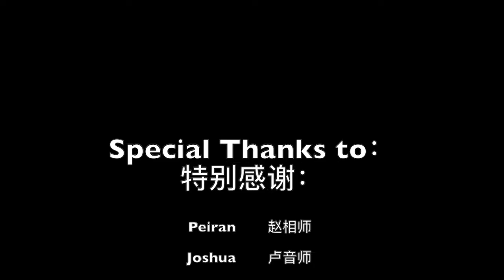Dama De Rojo (Lady in Red)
Title: Dama De Rojo
Genre: Tango
Composed: Jing Su
Instruments: Violin, Viola, Cello, Double Bass, Flute, and Oboe